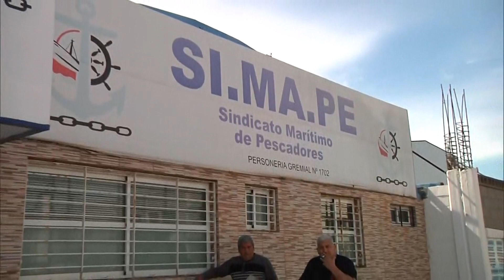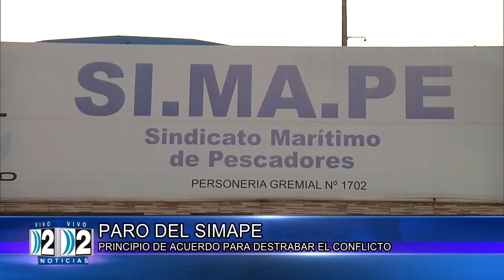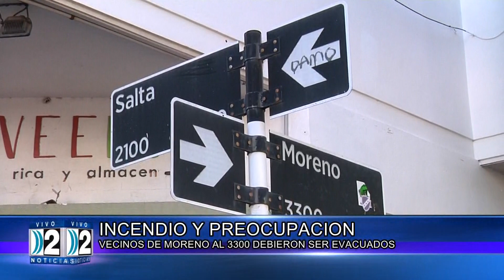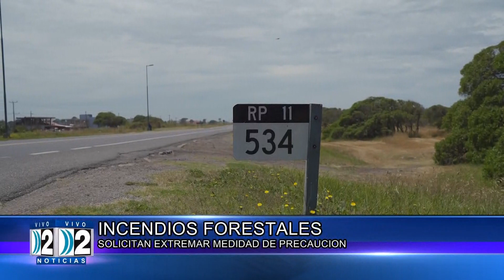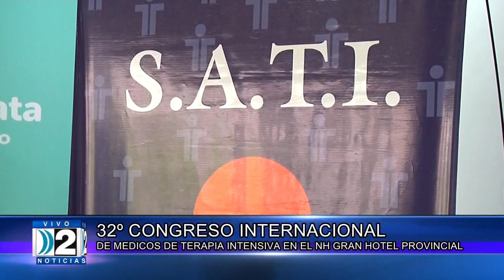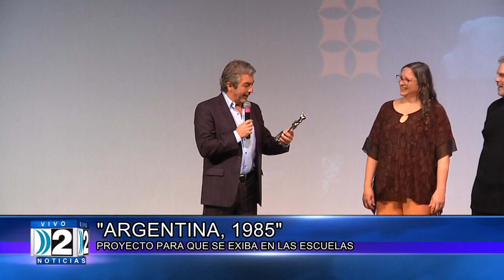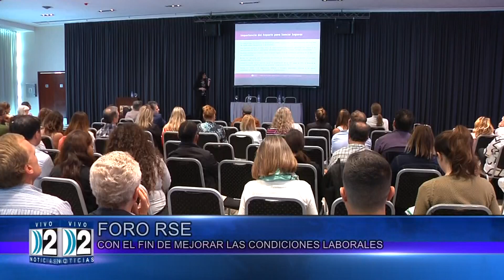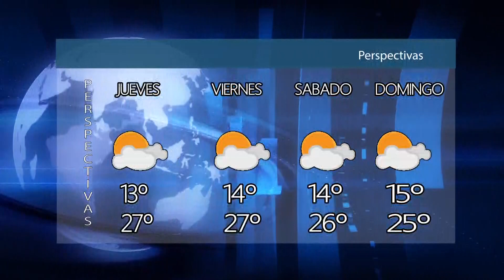9 11 22 DOS NOTICIAS SEGUNDA EDICION